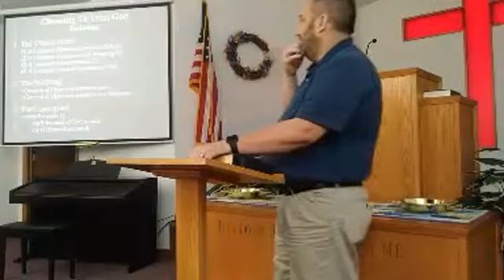04-03-19 PM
Choosing To Trust God (Psalms 42)